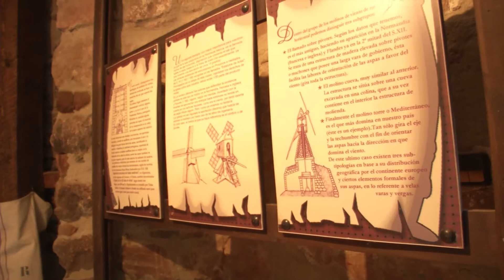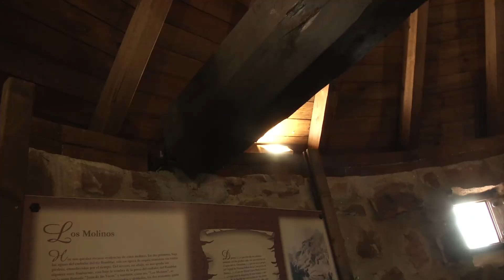Molino del Santo Cristo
¿Sabíais que en Baños de la Encina se encuentra el molino manchego más al sur que hay en la península? Actualmente se encuentra reconstruido y en su interior alberga un museo. José María nos cuenta la historia de este molino y lo que podemos ver en él.